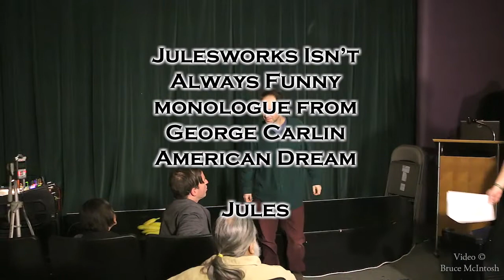Julesworks 34 ~ Part 1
Julesworks Follies is a long running variety show in Santa Fe NM.  This 34th edition was held at the Jean Cocteau Theater  Januaryr 26 2015.  Sketch and standup comedy, music and poetry were featured. These shows are produced by Jules Rubin.

If you have an urge to perform come out to the Jean Cocteau March 2nd about 7pm.  There is an open slot segment for walk in performances 2 minutes long or shorter.

The video was shot and edited by Bruce McIntosh.